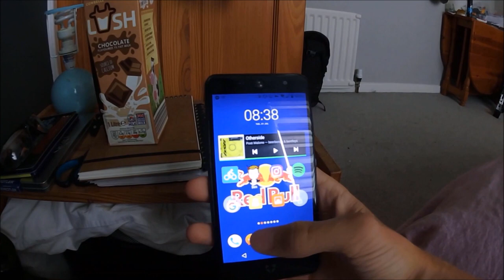Tour De Yorkshire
Just some of clips from mine and bens Tour De Yorkshire
Songs:
Trying to forget~~vbnd
Your eyes~~joey pecoraro